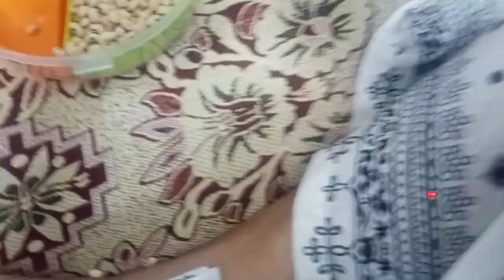My kitchen Makeover || Zartasha Daily Vlog